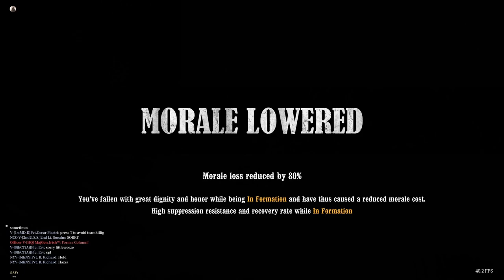The Gallant Fourteenth | Ghosts of Antietam (01/06/2024) | War of Rights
Maps: Otto Sherrick/Burnside